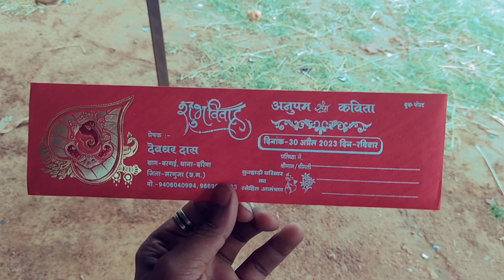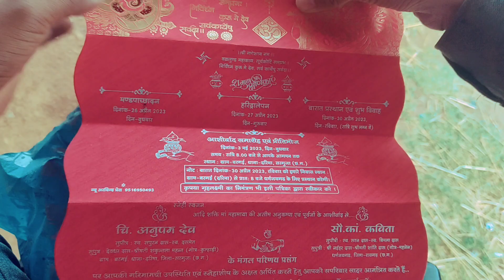Aaya Aaya Tufaan Aur Sab Uda ke Le Gaya😟